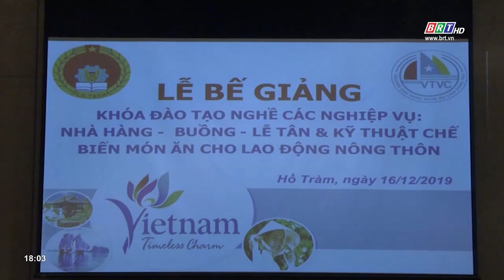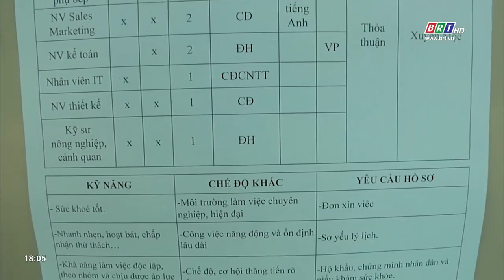Xuyên Mộc: Đào tạo nghề gắn với yêu cầu phát triển địa phương | BRTgo